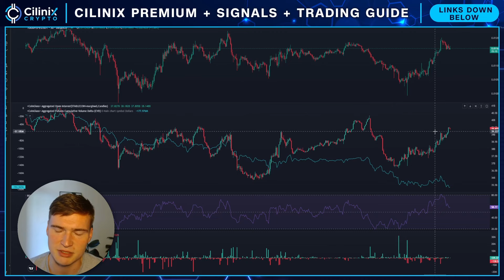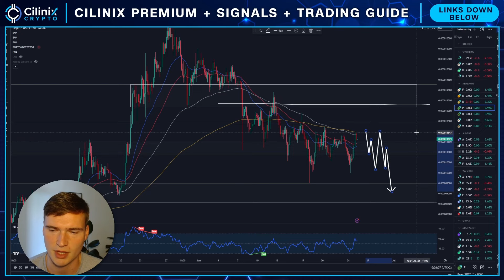WHEN PEPE WILL RALLY!🔥 | PEPE TOKEN PRICE PREDICTION & NEWS 2024!